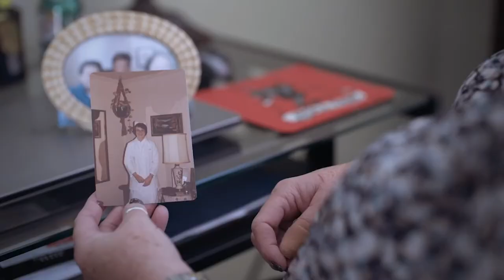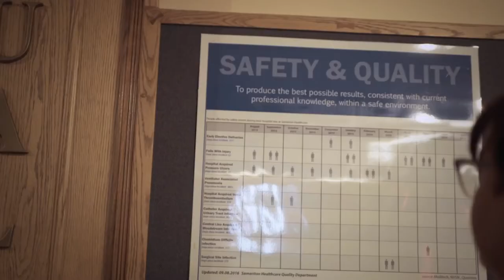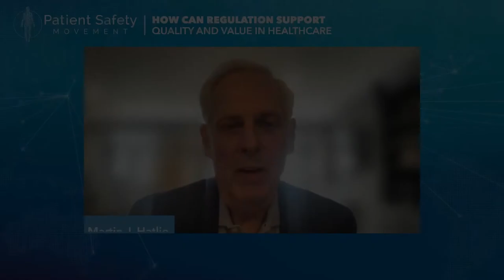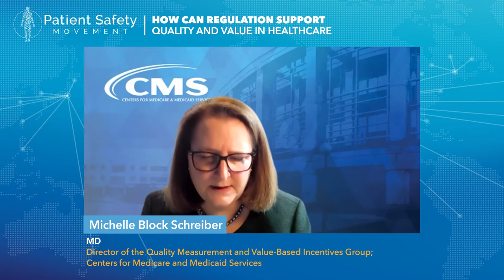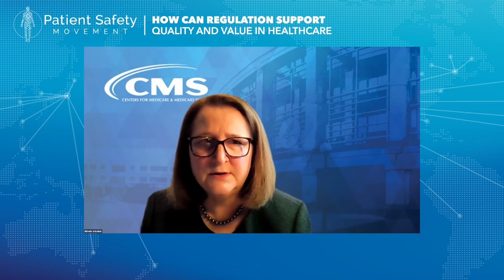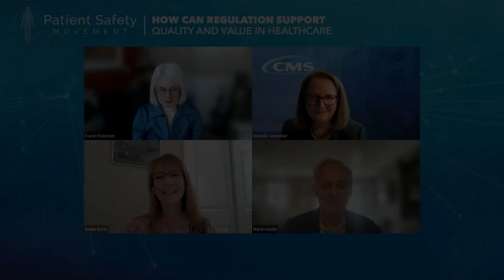How Can Regulation Support Quality and Value in Healthcare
Gwen Cox is a nurse turned champion for patient safety. When Gwen made a fatal error while caring for one of her patients, she realized the importance of acknowledging and learning from her mistakes to improve future patient outcomes.

This session will examine how policies can be designed to leave room for innovation while still ensuring accurate and fair measurement of accountability for patient safety. While representatives from this panel reside in the USA several work globally and can touch on how policy setting initiatives can be applied globally.